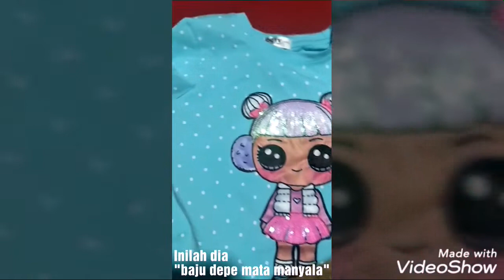PRANK ULANG TAHUN PALING PARAH BIKIN ANAK NANGIS SEDIH - ANAK HUT - PRANK PALING GILA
PRANK bikin nangis sedih